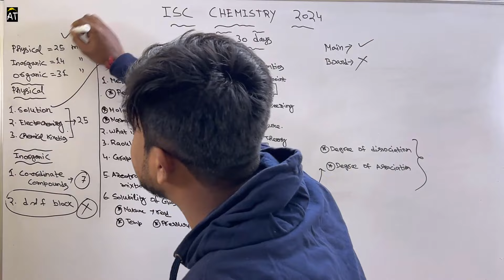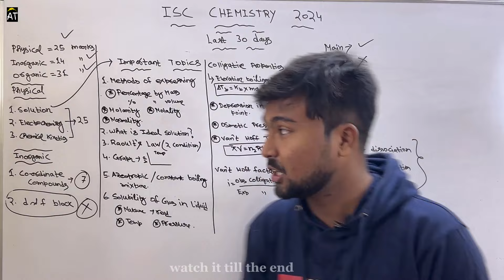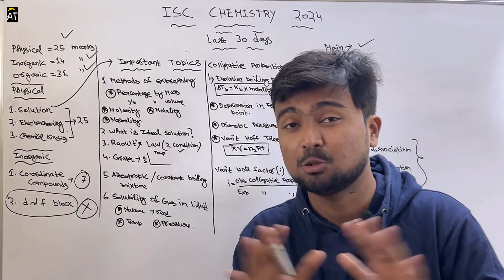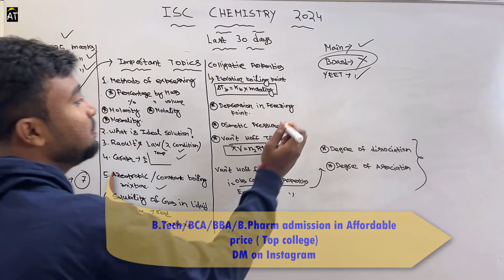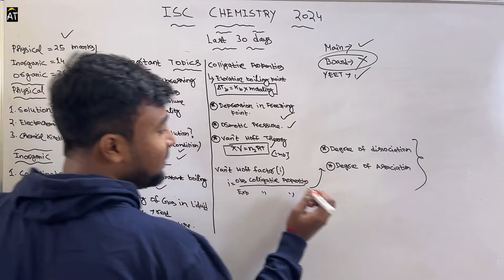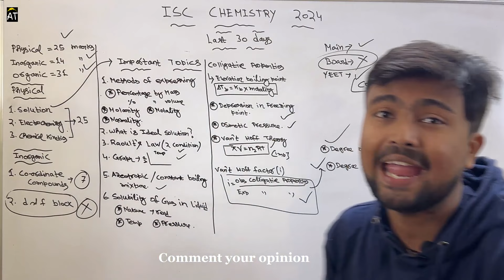ISC Chemistry 2024: SOLUTIONS | Just do these topics to score full marks | Sums | MCQ | Imp question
ISC Board Chemistry Handbook for Class 12th
Oswaal ISC Question Bank Class 12 Chemistry Book

Best sample paper ( Try it out )